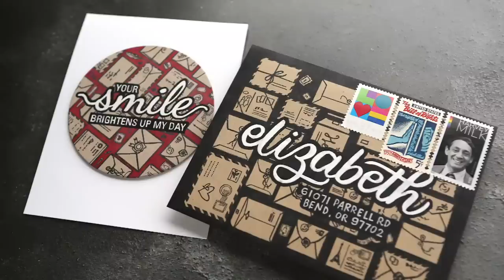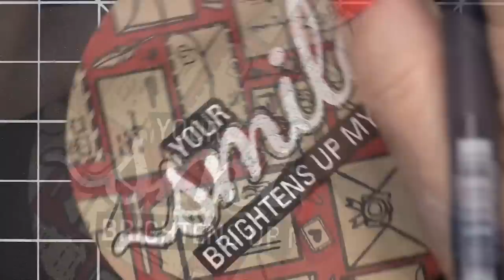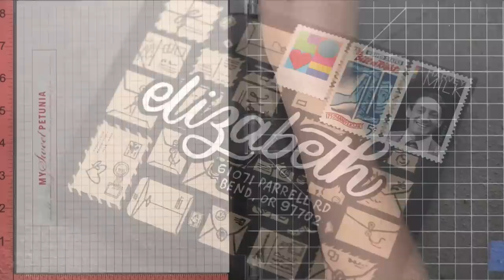EASY Blackout Backgrounds + Brush Lettering Mail Art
Creating a card and envelope using a blackout background technique.

Today I'm using the Mail Jumble background stamp from Hero Arts to create both a card and envelope with what I'm calling a blackout background. Essentially the idea is to add a flat color to the areas around the individual images (in this case, the envelopes).

• Neenah Desert Storm Card Stock, 100 lb.

• Sistema Storage Container (for embossing powder)

• Clips for embossing powder container

• Mini Spoons for embossing powder containers (AZ)

• Holbein Gouache in White

• *Sakura Gelly Roll White Pen, 10 Bold (3 pack)

MAILING ADDRESS (updated February 2021):
Kristina Werner
1878 W 12600 S
Box 509
UNITED STATES